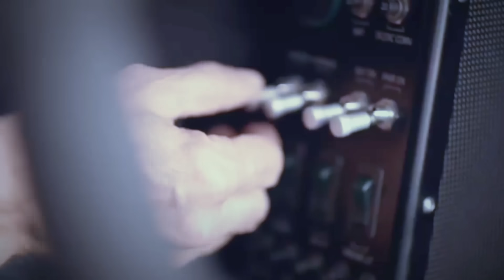What is SkyE Race? The Official World Series Trailer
NAMING RIGHTS TO THIS WORLD SERIES NOW AVAILABLE!

Unleashing Innovation: Piloted Electric Aircraft Tournament Showcases the Next Generation of Aviation
Witness the future of aviation unfold in the electrifying SkyE Race Piloted Electric Aircraft Tournament!
Join us in this exhilarating competition as Electro Pilots and teams from around the globe compete in cutting-edge electric Pipistrel aircraft to earn tournament points round by round to see who will ultimately be crowned world champion.

Get exclusive early bird offers and sneak preview content as a subscriber, No costs, no spam, just al the latest news on ///SKYERACE, the teams and supporters!

Discover teams, the Race Bird, apply as a Race Pilot or Team entry and connect for more inside information

The SkyERace world series is powered by FlyOnE Sustainable Aviation

Video credits - VEEED, Wondershare, FlyOnE, Pipistrel
Audio Credits - Wondershare